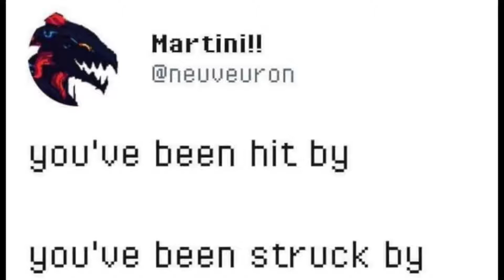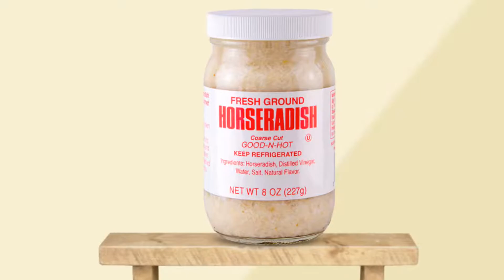Crackedpets Tribute Encore|Housepets Parody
I decided to do some more.. I guess if given more time these are the ones I would have included in the first vid